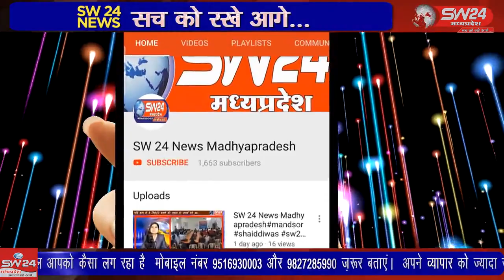SW 24 News Madhyapradesh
bhopalcraimbranch क्राइम ब्रांच भोपाल द्वारा शातिर वाहन चोर गिरोह का पर्दाफास किया है जिसमें चार वाहन चोर और एक खरीदार को गिरफ्तार कर चोरी के कुल 17 दोपहिया वाहन जब्त किए है